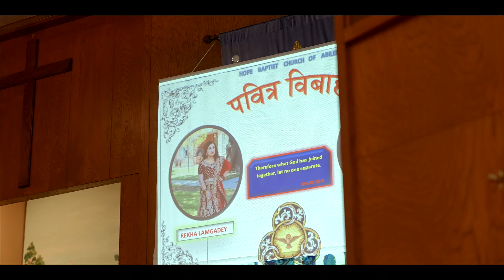WEDDING HIGHLIGHTS || SEEMON AND REKHA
Thank you SRM CHANNEL for the beautiful song
And also thanks to Ps. Raju Ramdam for allowing me to use the Nepali Wedding song God bless SRM channel and R3 Music Studio